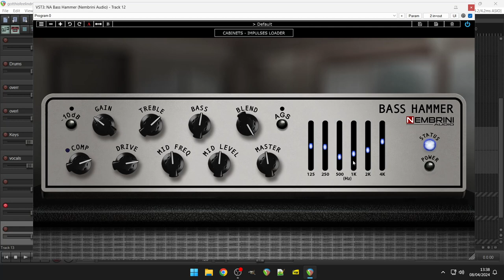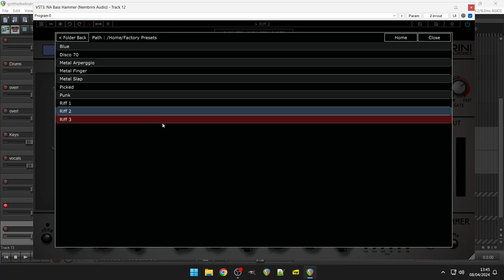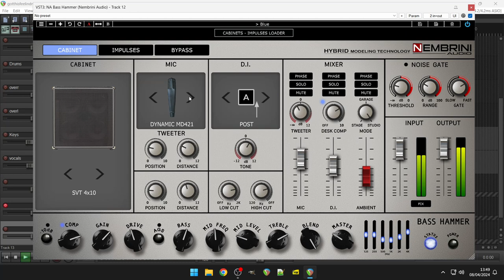Bass Hammer Bass Amp by ~Nembrini Audio (No Talking)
"Advanced Tone Sculpting Bass Amplifier"

The Nembrini Bass Hammer plugin, modeled on the Aguilar Tone Hammer*, is engineered for advanced bass tone shaping, featuring Adaptive Gain Sculpting, comprehensive EQ adjustments, and versatile cabinet simulations.

AGS
AGS (Adaptive Gain Sculpting) transforms your signal’s EQ curve and gain structure, altering the behavior of the MID parameter.

GRAPHIC EQ
Six bands centered at 125 Hz, 250 Hz, 500 Hz, 1 kHz, 2 kHz, and 4 kHz, enabling nuanced sculpting across the bass frequency range

CABINETS
4 selected bass guitar cabinets and 4 microphone emulations, plus a parallel D.I. signal with a console-style compressor that you can blend with ambient reverb

IMPULSES RESPONSE LOADER
Impulses Loader let you load up to two 3rd-parties impulse responses, blend them together and mix with D.I. pre/post

NOISE GATE
Threshold: defines the level where the gate is activated
Range: selects the quantity of noise reduction
Gate : Adjust the gate speed

Bass is a Fender Precision with VERY old strings. Just the way i like it.